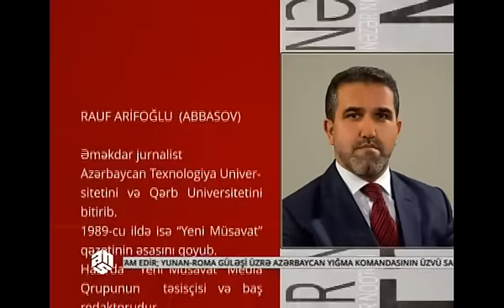Media qrumlarının rəhbərləri ANS-ə danışd 1